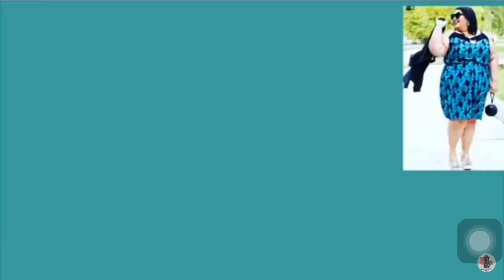5 modelos de macacão para gordinhas - moda plus size 2021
Cats maravilhosas, tudo bem? Espero que sim!

No vídeo de hoje trago 5 modelos de macacões/ macaquinhos para gordinhas. Meus modelos favoritos dos últimos tempos!

Mostrei alguns dos que mais gosto e que acredito que valorizem mais nosso biotipo!

Espero que gostem! Links dos macacões q ainda estão disponíveis

Macacão Reizz - infelizmente fora de estoque

Macacão Ashua - infelizmente fora de estoque

Macacão Júlia Plus - infelizmente fora de estoque

Oi, eu sou a Mari, seja bem vindo (a), sinta-se em casa. Desde 2016 falo sobre moda plus size, beleza e auto estima em meus canais! Há dois anos venho pesquisando por fabricantes de moda plus size, me tornando assim referência tanto para revendedores que buscam por novos fornecedores, quanto para mulheres que vestem acima do 52/54 e que estão constantemente a procura de marcas que as representem e as atendam com qualidade.
Meu propósito é ajudar mulheres a se reconectarem com sua auto estima através da moda! Seja dando uma dica de moda ou indicando uma marca que as atendam =)

Um beijo! Outro beijo,
Mari

me segue por lá também ok! Se você for pra lá, comenta na última foto assim: VIM DO YOUTUBE que é pra eu saber que vc veio daqui tá ❤️.

Onde mais vc me acha na internê?

Onde comprar moda plus size? Veja aqui algumas lojas online que você pode encontrar peças plus size:

LINKS IMPERDÍVEIS GATINHA ;-)

Roupas Plus Size até o 60 por menos de R$ 100,00

Modeladores plus size
Modelador plus size que indico - Uso para atrito nas coxas o tamanho GG da coleção Shape and Shine da Plié

Moda Fitness Plus Size

Onde comprar makes, cremes e perfumes maravilhosos rs ?

Quem disse, Berenice?
O Boticário
Época Cosméticos